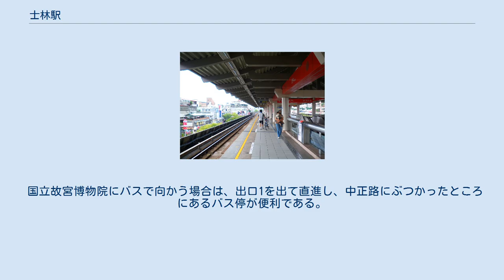士林駅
士林駅（しりんえき）は台湾台北市士林区にある台北捷運淡水信義線の捷運駅。
駅番号はR16。
計画中の環状線が接続する予定。
現在は廃線になっている台湾鉄路管理局淡水線（捷運淡水線の前身）の士林駅についても本項で述べる。
 当駅は中正路の南側、中山北路や文林路の間に位置する。
淡水線のホームは中正路口と福德路口の間の公園の上にあり，環状線のホームは中正路の地下を通る予定である。
駅名は、現在の地名と台鉄時代の駅名士林から命名された。
環状線開通後は高架駅（淡水信義線）と地下駅（環状線）が混在する形になる。
現在使用中の淡水線高架駅には2つの出入口がある。
環状線地下駅の出入口はまだ設計がなされていない。
 出口1は駅の北端、出口2は駅の南端に位置する。
 -飛翔午夜彩虹- 飛翔午夜彩虹はモザイクの作品であり、本駅の非常階段の傍に設置されている。
作者は蘋果人。
 当駅の出口1付近の中正路沿いと、出口2東側の中山北路沿いには捷運士林站バス停があり、陽明山、科学教育館、故宮、外双渓、円山、行天宮、台北駅行きなどのバスに接続している。
 国立故宮博物院にバスで向かう場合は、出口1を出て直進し、中正路にぶつかったところにあるバス停が便利である。